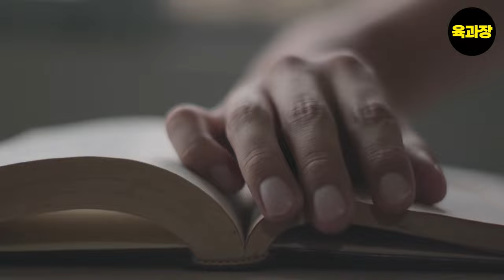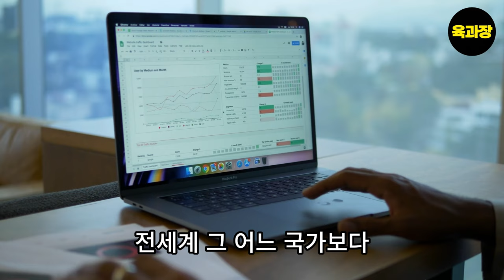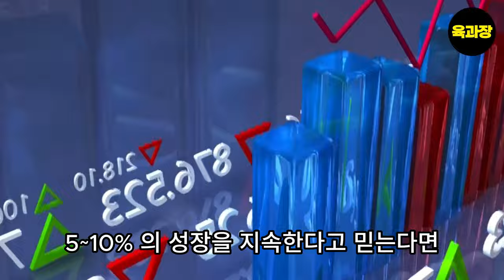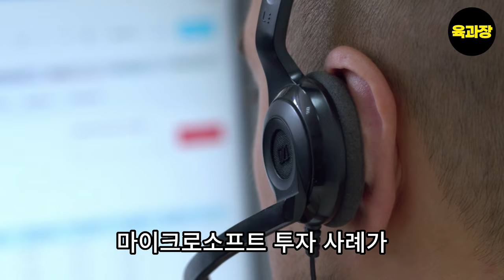제발 미국 자산에 투자하세요.., 39세 희망퇴직 파이어족 생존기.